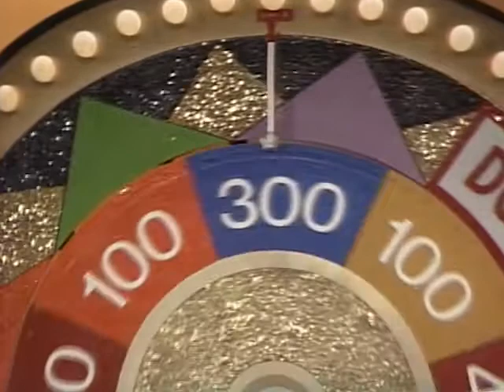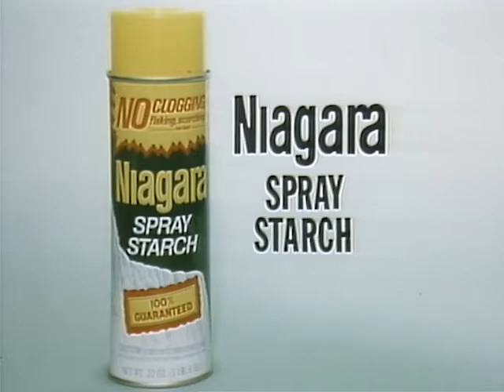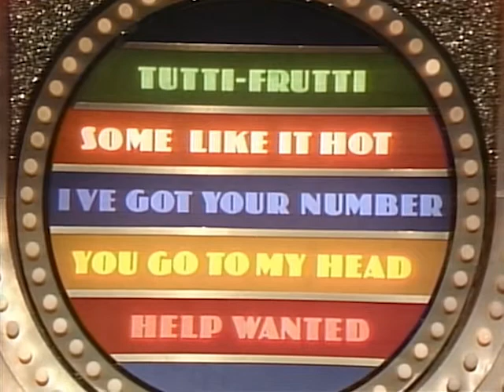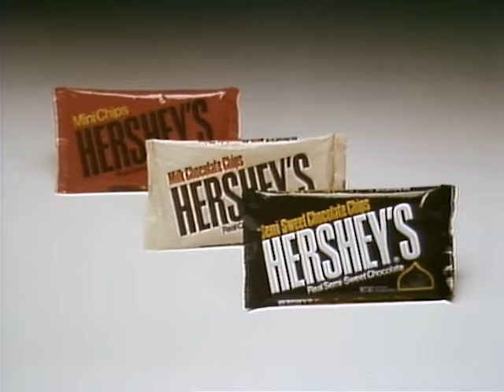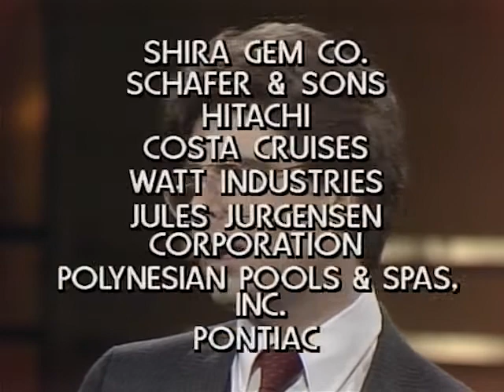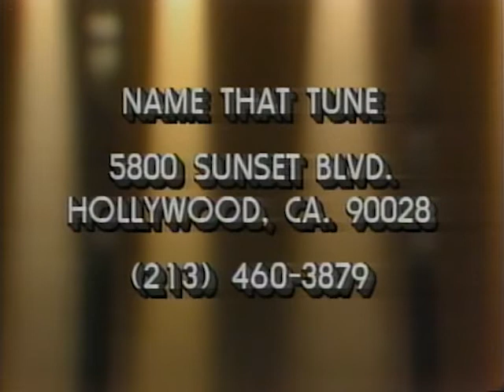Name That Tune Episode 113